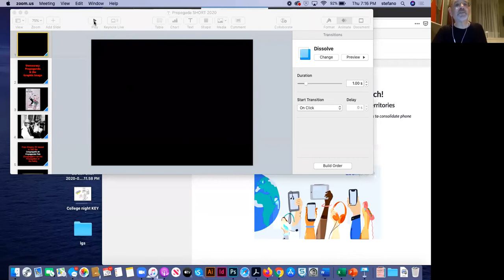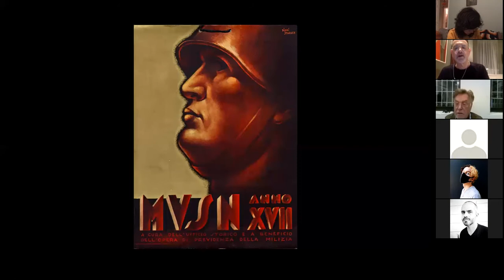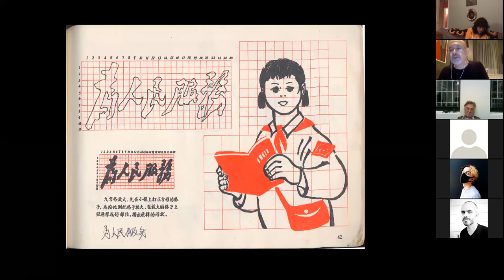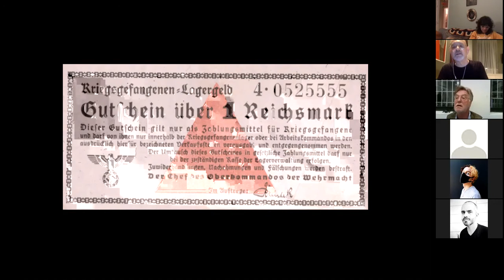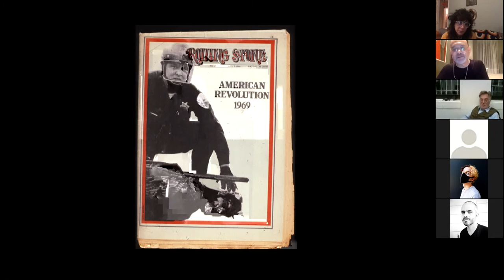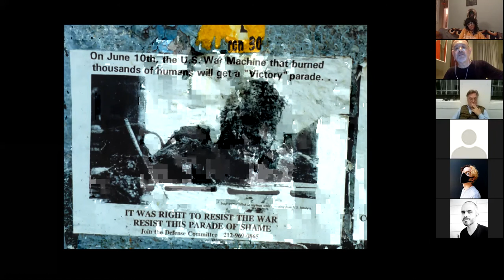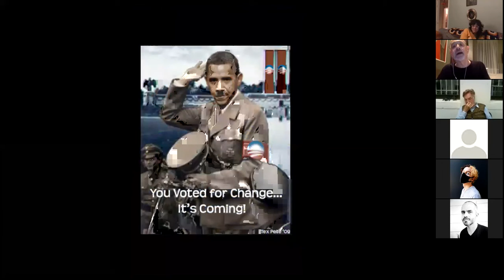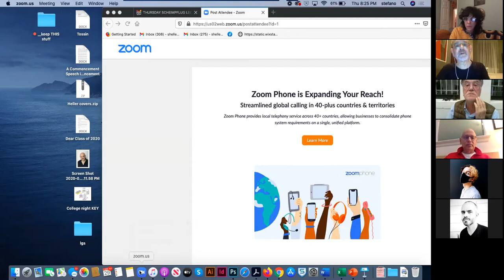Steven Heller October 29, 2020 - Democracy, Propaganda, and the Graphic Image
Democracy, Propaganda, and the Graphic Image: with Steven Heller

The School of Visual Arts, MFA Photography, Video and Related Media invites you to a discussion with Steven Heller, MFA Design / Designer as Entrepreneur Department Co-Chair (with Lita Talarico). In anticipation of the US Presidential Election, Heller will present his work on the history of propaganda art and design from his book Iron Fists: Branding the 20th Century Totalitarian State (Phaidon Press; Reprint Edition (April 20, 2011). Heller will engage in an open dialogue analyzing the visual style of politically motivated messages and contemporary global politics.